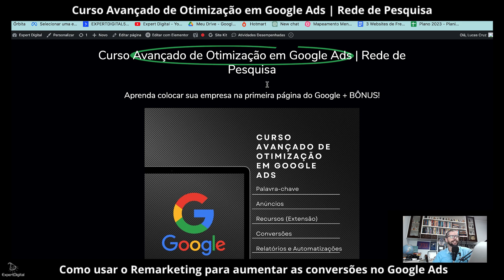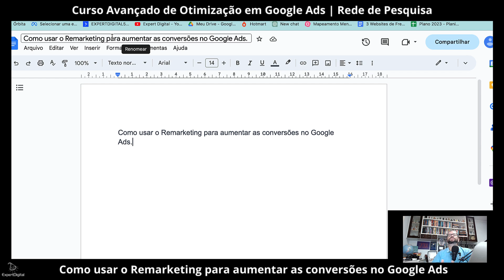Como usar o Remarketing para aumentar as conversões no Google Ads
Curso Avançado de Otimização em Google Ads | Rede de Pesquisa